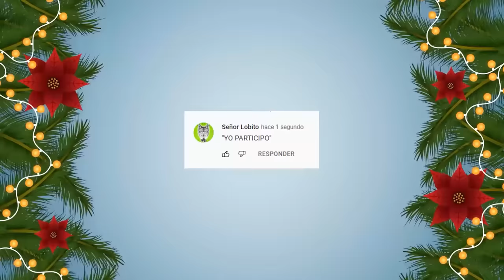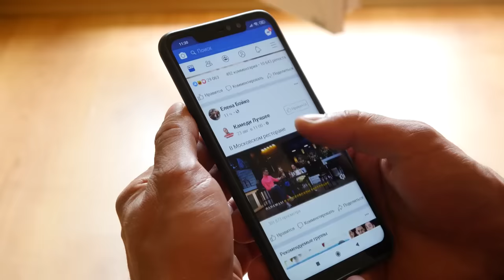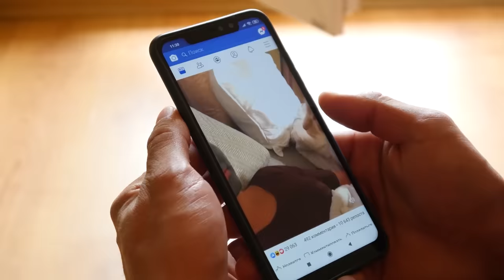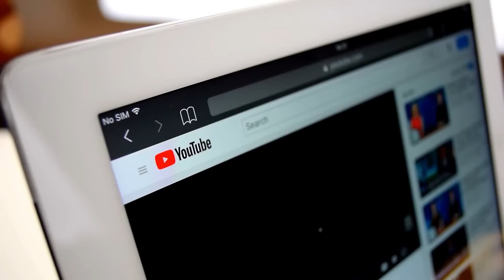5 ELMO.EXE Captados en Camara En La VIDA REAL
Hoy veremos:
5 ELMO.EXE Captados en Camara En La VIDA REAL